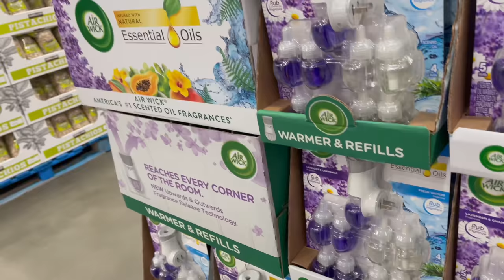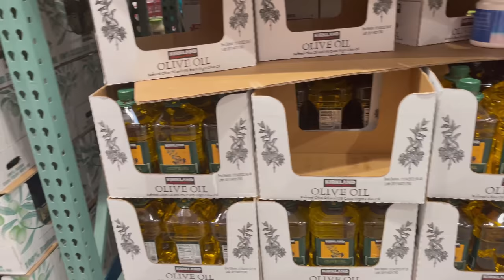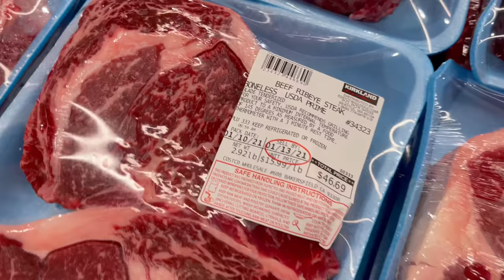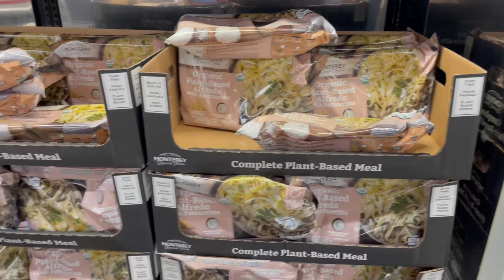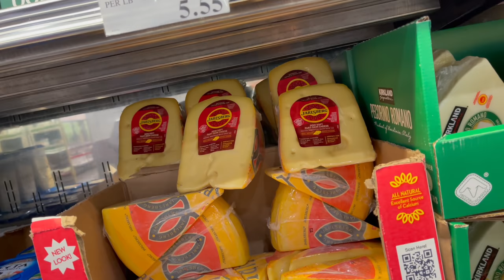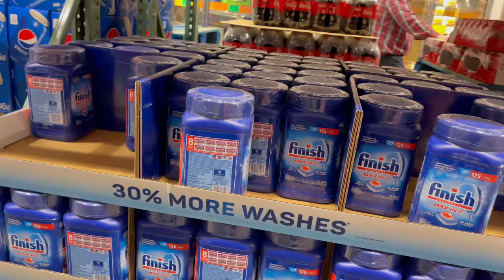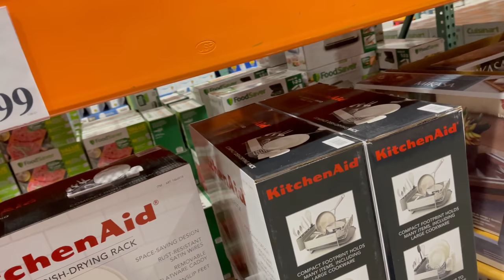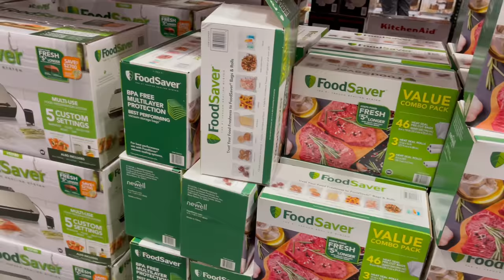CALIFORNIA COSTCO STORE TOUR